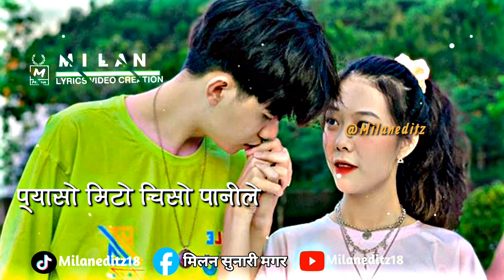तिर्खा लाग्यो निरमाया||Nepali Cover Song||Nepali Song Overlay Lyrics||Yogesh Siwakoti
तिर्खा लाग्यो निरमाया||Nepali Cover Song||Nepali Song Overlay Lyrics||Yogesh Siwakoti nepalilyrics @milaneditz18

I Hope Enjoy Our Video!!

Cover Song:

Editz:MILAN_EDITZ [Milan Sunari Magar]